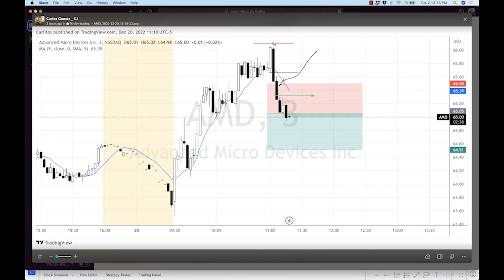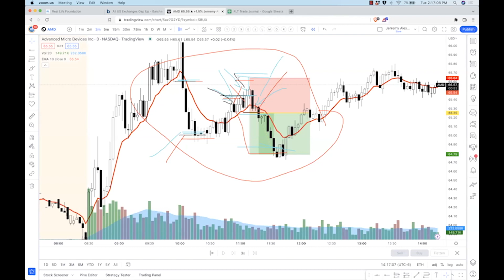10 EMA Rapid Fire: Fearless Trading 💰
Mastering Trading Psychology: Learn from a Pro Trader! 📊

Join us for this engaging and insightful video where Jerremy Newsome shares valuable wisdom on mastering the art of trading. In this session, he analyzes a recent trade and provides expert tips to improve your trading game.

Discover how to fine-tune your entry and exit strategies for maximum profit potential. Gain insights into setting stop losses strategically, ensuring you stay ahead in the game. With real-life examples and step-by-step guidance, you'll learn to spot lucrative trading opportunities and manage risks effectively.

But it's not just about the technicalities; Jerremy delves into the psychology of trading as well. Witness his candid approach to handling emotions, fear, and anxiety during trades. Learn how to stay focused and make rational decisions, even in high-pressure situations.

Throughout the video, he emphasizes the importance of practice and repetition. By back trading a setup multiple times, you'll develop the confidence and clarity needed to execute trades like a pro.

Don't miss out on this invaluable chance to enhance your trading skills and elevate your success in the market. 🚀📈

00:00 Introduction and Trade Analysis
00:13 Evaluating Stop Loss Placement
00:28 Learning from Previous Trades
02:29 Fine-tuning Trading Skills
05:18 Mastering Trading Psychology
06:57 Conclusions and Takeaways